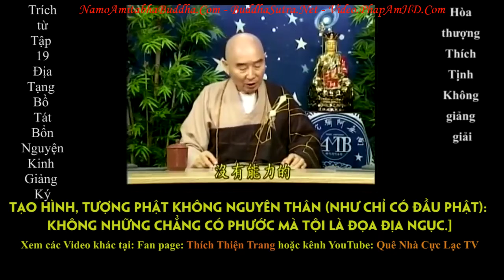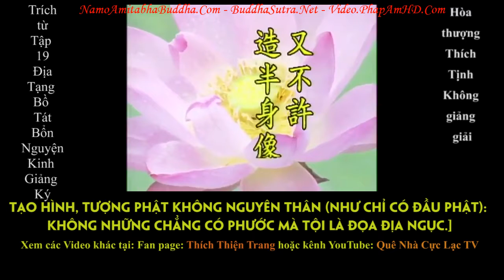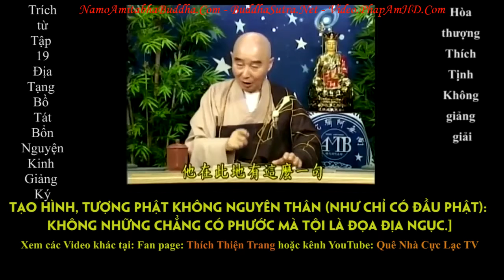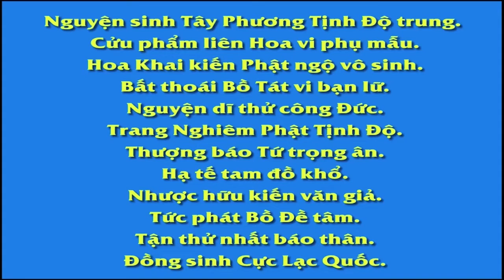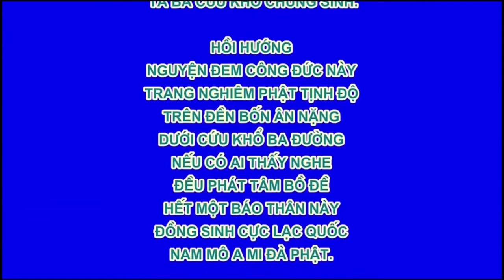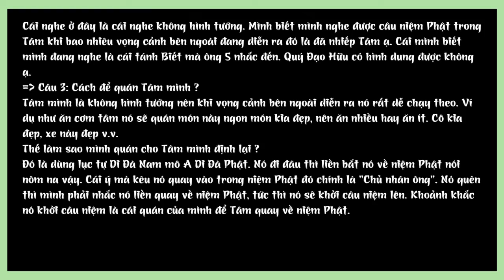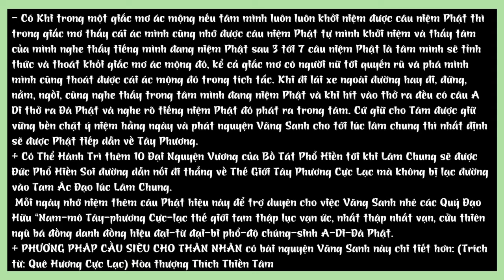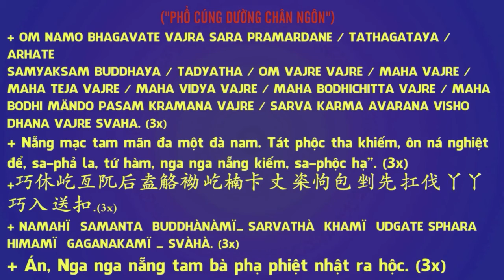TẠO HÌNH TƯỢNG PHẬT KHÔNG NGUYÊN THÂN CHẲNG NHỮNG KHÔNG CÓ PHƯỚC MÀ TỘI ĐỌA ĐỊA NGỤC HT Tịnh Không